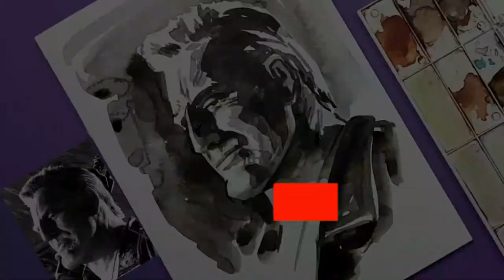drawing Mickey Rourke (marv sin city) - watercolor painting Timelapse of Mickey Rourke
Realistic watercolor drawing of Mickey Rourke (marv sin city)
Today I painted a portrait of Mickey Rourke  using the watercolor technique.

drawing
draw
drawing ideas
drawings
easy drawings
google drawing
things to draw
cute drawings
Easy
Simple
Cartooning
art lesson
drawing tutorial
face sketch
pencil drawing
drawing videos
painting tutorial
painting for beginners
art painting
art
watercolor painting
painting ideas
painting pictures
face painting
painting videos